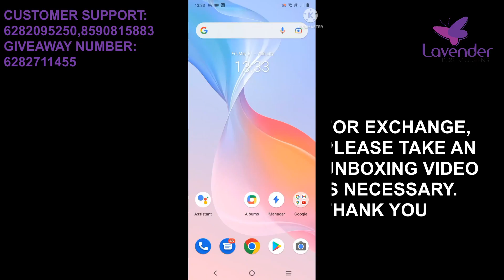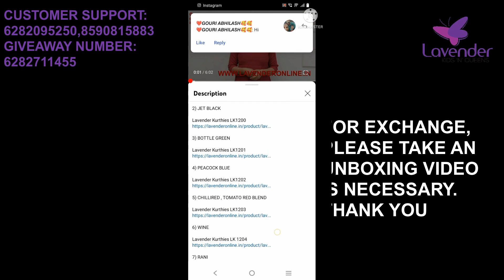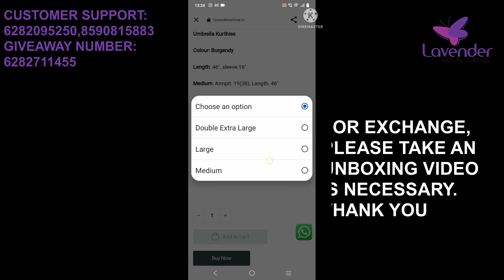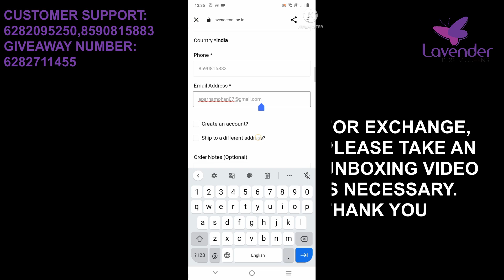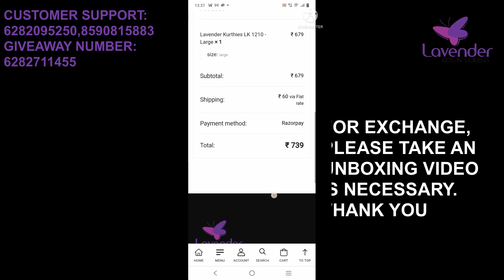വിലക്കുറവും ട്രെൻഡും ലാവെൻഡറിൽ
🥰🥰NEW ARRIVALS

2) OCEAN GREEN

3) COFFEE BROWN

4) INK BLUE

❤️❤️❤️FEEDING KURTHIES 👇

1) DUSTY BRICK WITH BLACK

2) DARK ONION PINK WITH NAVY BLUE

3) DARK GREY WITH MAROON

4) OLIVE GREEN AND WHITE